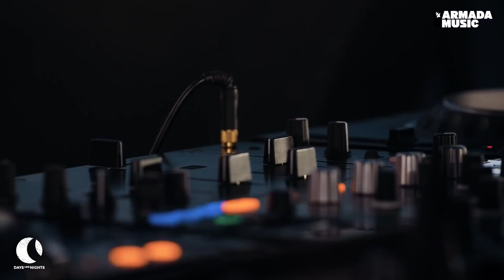Eelke Kleijn - Sunset stream from Woodstock '69 in Bloemendaal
Re - Upload of this beautiful set by Eelke Kleijn.

01. Nico Morano ft. Jinadu - Solaris (Sabb Radiant Mix) [DAYS LIKE NIGHTS (ARMADA)] 00:00
02. H O W L I N G ft. RY X & Frank Wiedemann - Need You Now (Adriatique Remix) [COUNTER (NINJA)] 6:08
03 BONDI & ROTH - Resize [BAR 25] 11:40
04. Eelke Kleijn - Woodstock [DAYS LIKE NIGHTS (ARMADA)] 17:28
05. Philipp Kempnich - Outline [DAYS LIKE NIGHTS (ARMADA)] 23:35
06. ID – ID 26:45
07. Eelke Kleijn - The Magician [DAYS LIKE NIGHTS (ARMADA)] 31:45
08. David Hôhme & Dustin Nantais ft. Sophia Urista - Storybook [DAYS LIKE NIGHTS (ARMADA)] 36:35
09. Laroz - Deepness And Motion (The Organism Remix) [PLATTENBANK] 42:05
10. ID – ID 45:15
11. ID – ID 51:25
12. Woolfy & Projections - Cruel Summer (Musumeci Wax Off Remix) [PERMANENT VACATION] 56:40
13. Eelke Kleijn - The Hierophant [DAYS LIKE NIGHTS (ARMADA)] 1:10:55